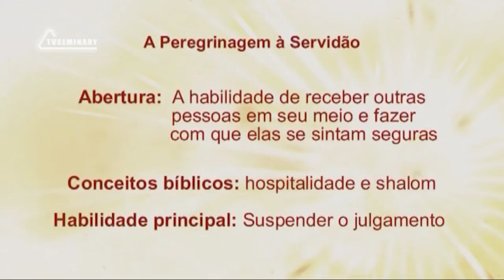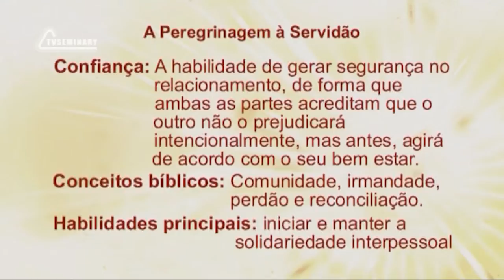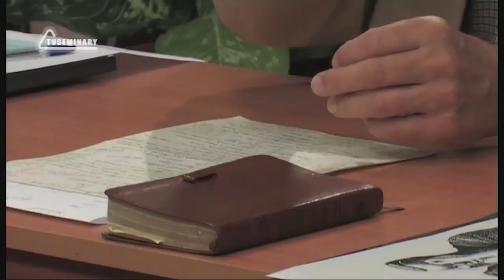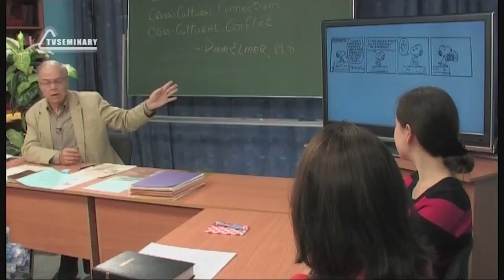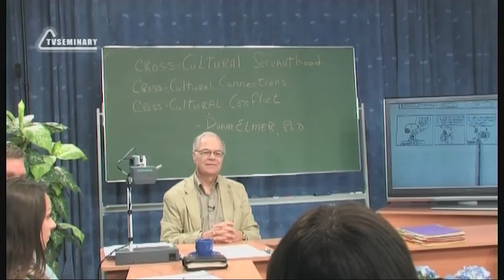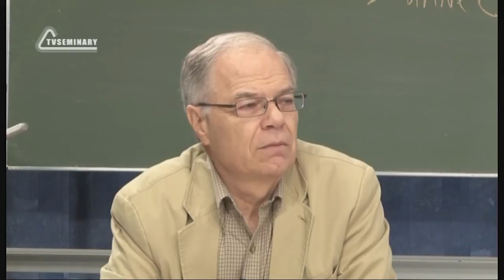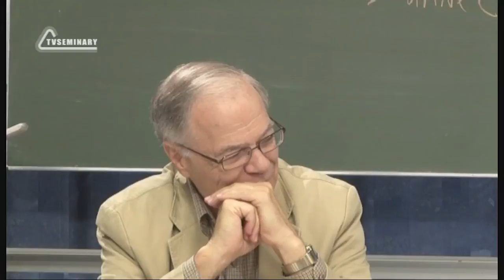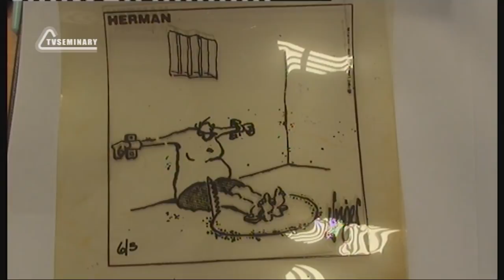PT512 Por 20 Confiança